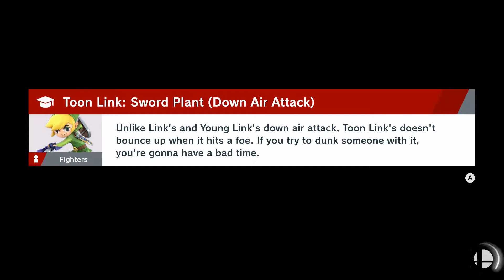World Of Light SSBU Galeem Boss Fight Hard - Toon Link and Fierce Deity Link Spirit CHIBIKAGE89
The big boss of SSBU Galeem from the World Of Light adventure mode sows his crazy form for battle against Toon Link and the Fierce Deity Link Spirit.

smash ultimate gameplay,
chibikage89,
lets play,
smash brothers ultimate,
SSBU Galeem Boss Fight Hard,